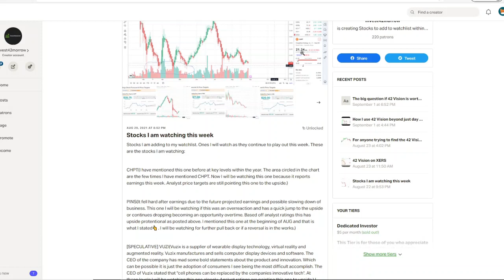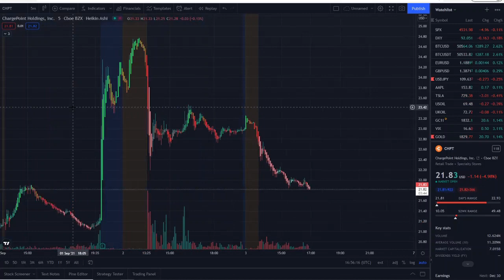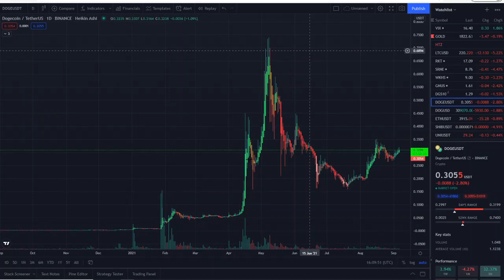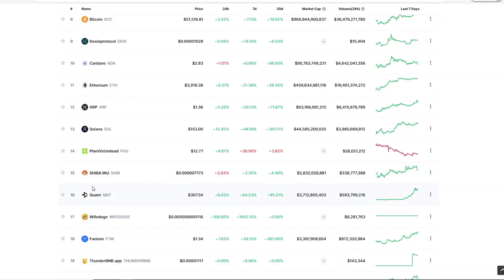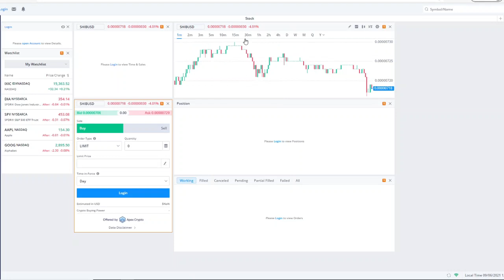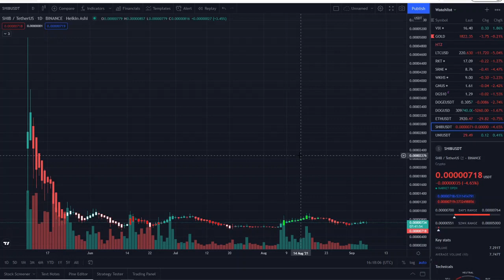WHY SHIBA INU COULD REACH $0.01! BIG UPDATE ON SHIBA INU + WHY SHIBA INU IS GOING HIGHER! $SHIB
WHY SHIBA INU COULD REACH $0.01!  UPDATE ON SHIBA INU + WHY $SHIB IS GOING HIGHER! ADDED ON WEBULL!!

Investors can store their cryptocurrency assets in the standalone business company known as Coinbase Custody. Cryptocurrency assets can be store both Online and Offline. The Cold Storage hardware is for those who want to store their assets offline, while hot wallets hardware is for online storage. Does Coinbase Wallet Support Shiba Inu?